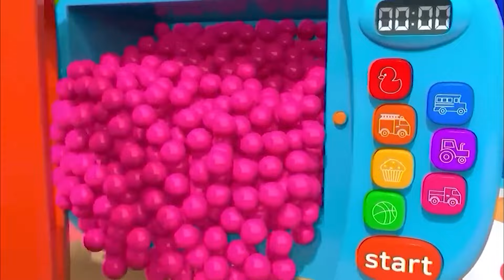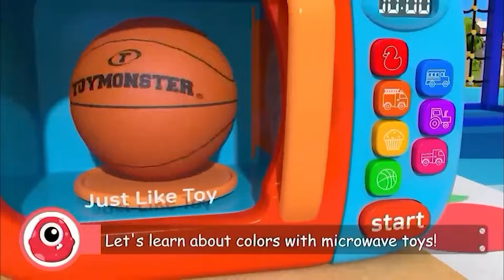Wheels on the Bus, Old Mac Donald, ABC song ,Baby Bath Song CoComelon, Nursery Rhymes & Kids Songs2